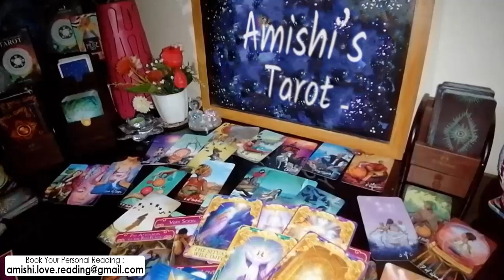GEMINI TAROT LOVE READING, I GOT CHILLS DOING THIS READING